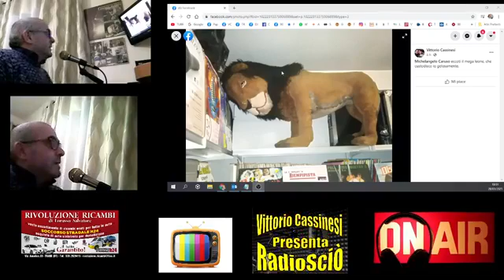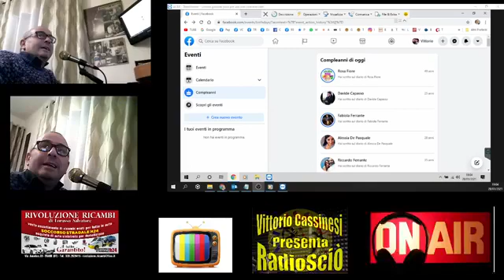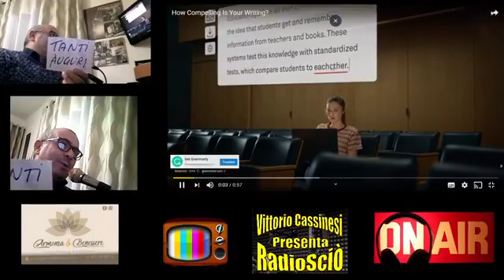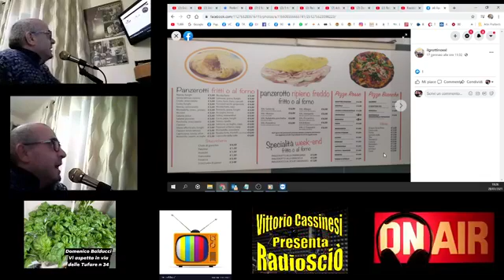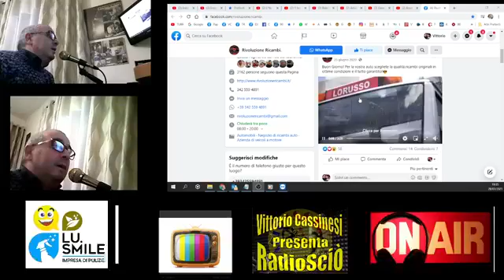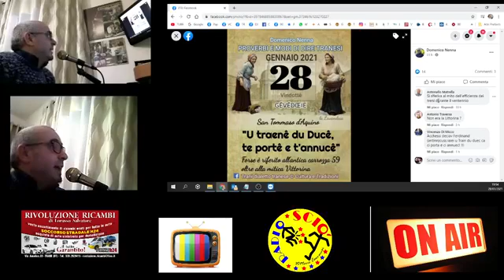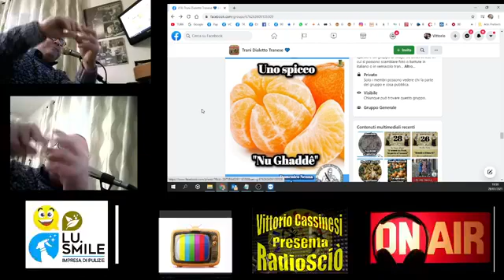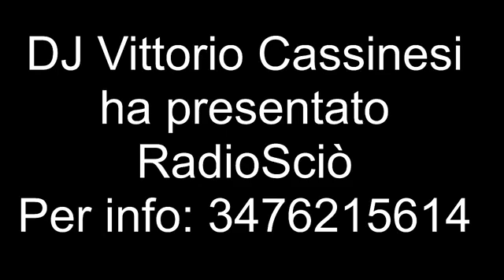DJ Vittorio Cassinesi Presenta RadioSciò Tanti Auguri Saluti e Baci 28 01 2021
Su di noi Pupo
Transboogie Chicco Dematteo